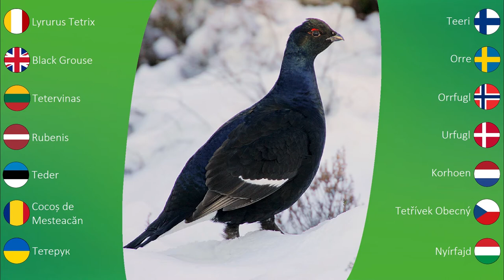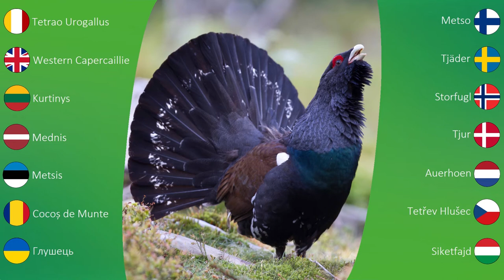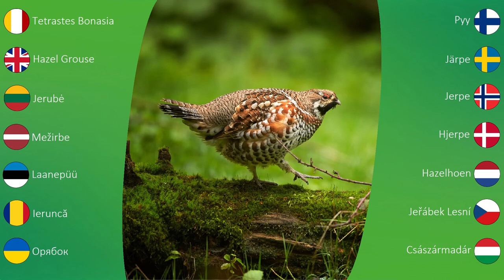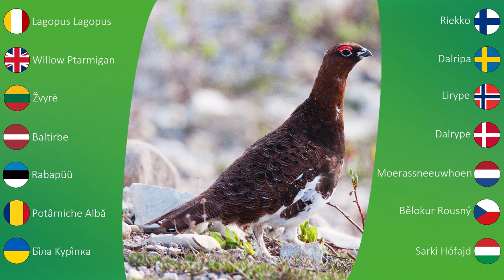Lietuvos paukščiai: tetervininiai 🦃🎵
Lietuvoje gyvena 4 Tetervininių šeimos paukščiai 🦃

(00:01) - Tetervinas
(00:56) - Kurtinys
(01:38) - Jerubė
(02:25) - Žvyrė